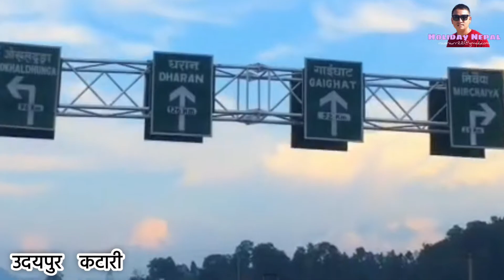Udayapur Katari Bazar (Udayapur TikTok Video) Beautiful place उदयपुर कटारी को मुहार फेरियो